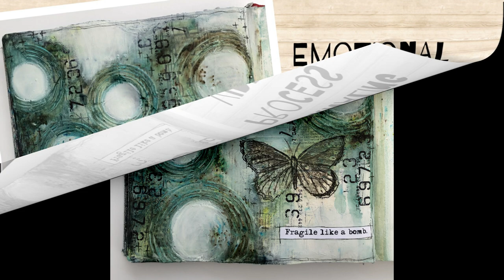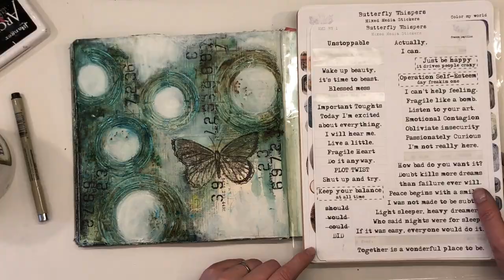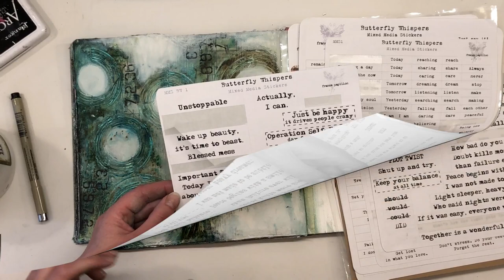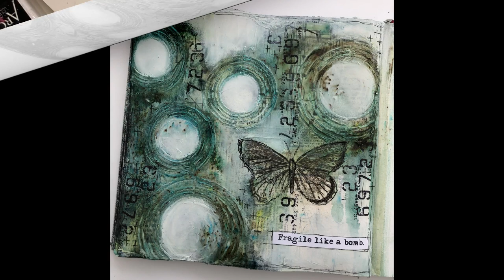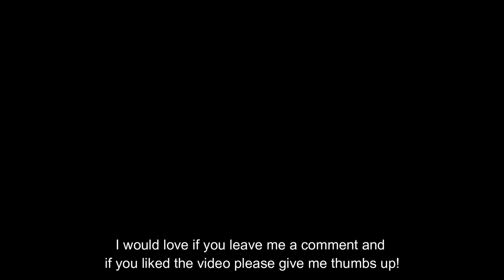Emotional - Art journaling process video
After work art journaling - I needed to just relax and put some paint on paper. Not a masterpieace but then again it dosn´t have to be... i felt a lot better after.

ETSY SHOP

Supply list
Gesso, Modeling paste, Gel medium
Stamps, stencils and wordstickers are from France Papillion
tim holtz tissue papper
Infusions - slime, a bit jaded, emerald isle
Lindys sprays – taintedlove teal, cathedral pines green
Neocolor II – black